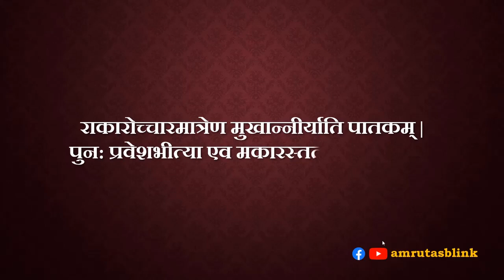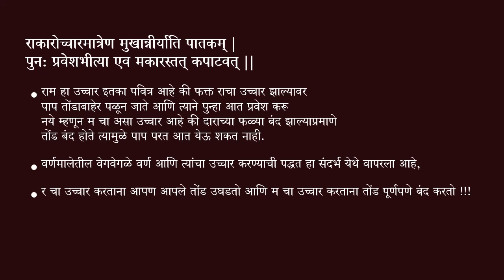राम नाम | संस्कृत सुभाषिते आणि मराठी अनुवाद – ३०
राम नाम
व्याकरणाच्या दृष्टीकोनातून
sanskrit subhashite in marathi
संस्कृत सुभाषितमाला मराठी अर्थासह
संस्कृत सुभाषिते आणि मराठी अनुवाद – ३०
राकारोच्चारमात्रेण मुखान्नीर्याति पातकम् | पुन: प्रवेशभीत्या एव मकारस्तत् कपाटवत् ||
रामरक्षा स्तोत्र आणि मराठी अर्थ
🕉संस्कृतभाषा नैव क्लिष्टा, न च कठिणा🕉